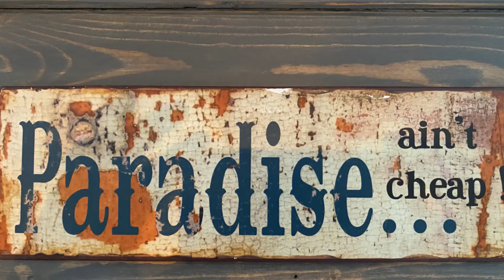Héli Skiing 2022 - Trailer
Last Frontier - Printemps 2022